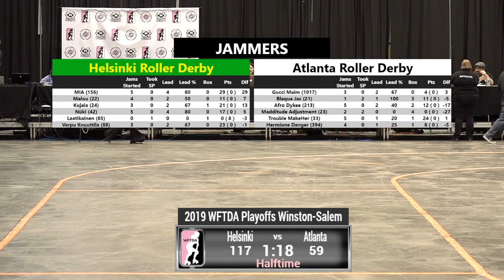Helsinki vs Atlanta - 2019 International WFTDA Playoffs: Winston-Salem Game 13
Helsinki Roller Derby vs Atlanta Roller Derby in Game 13 of the 2019 International WFTDA Playoffs: Winston-Salem, hosted by Greensboro Roller Derby September 6-8 in Winston-Salem, North Carolina, USA.